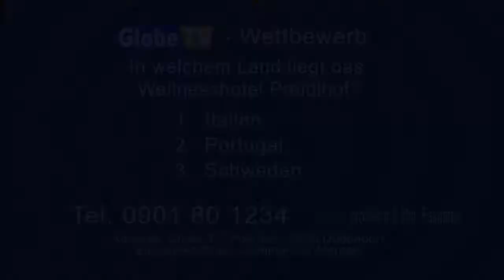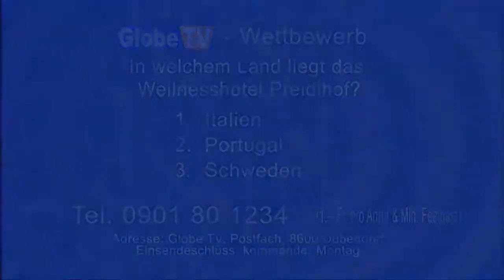Globe TV Sendung - Wellnesshotel Preidlhof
(Archivversion)